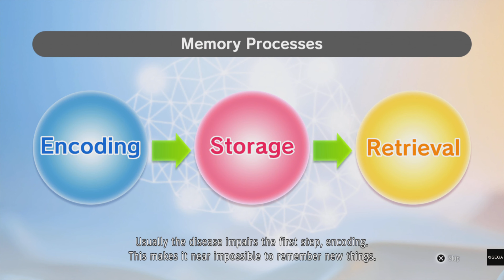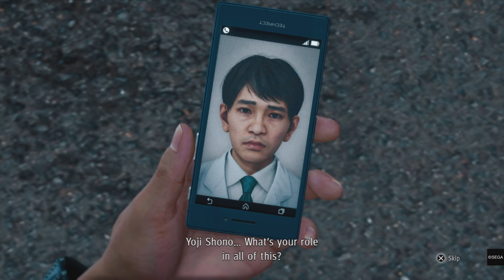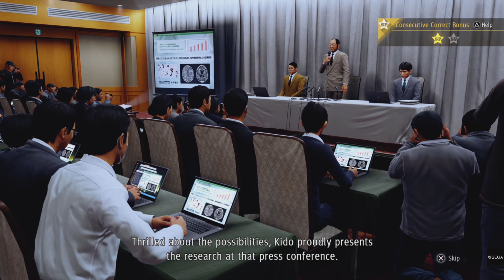JUDGMENT PS5 - Part 27/39